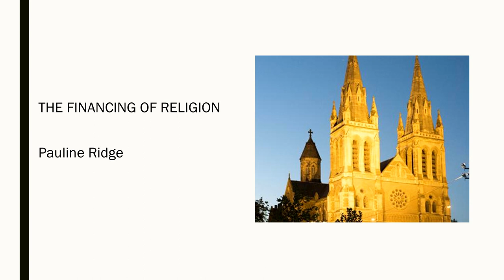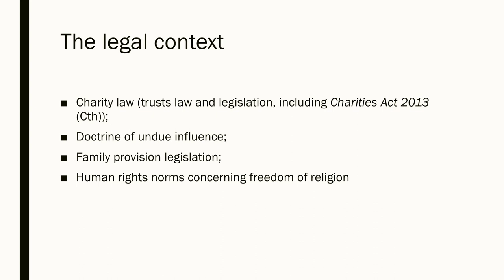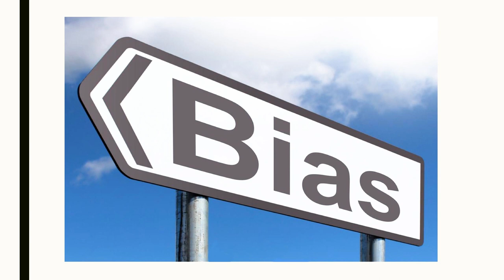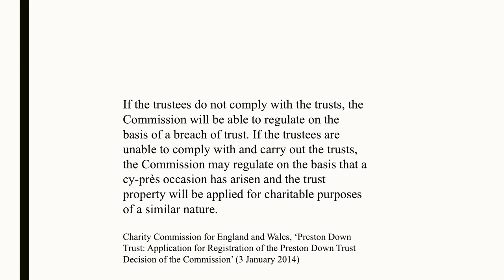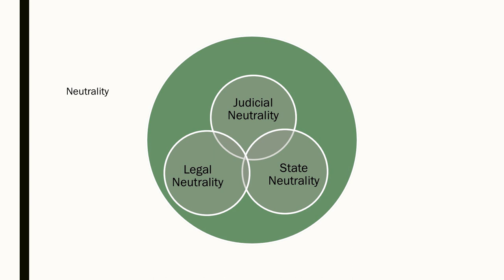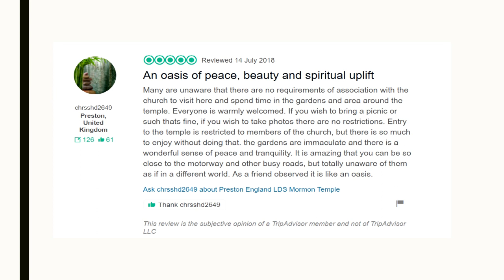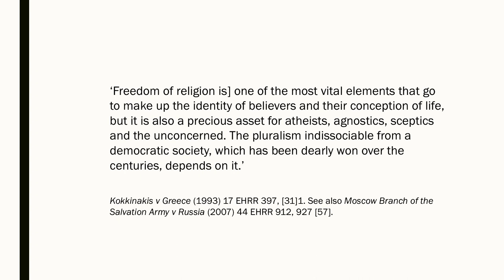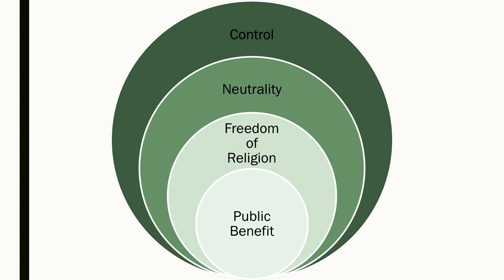Inspiring Women of ANU: Pauline Ridge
The association of religion with wealth-generation can provoke strong feelings. Yet, as with other not for profit entities, it is legitimate and necessary for religious groups to fund their religious activities. They do so from a variety of sources, including the donations of believers, investments and non-religious commercial activity. Religious groups pursuing purposes for the advancement of religion also benefit financially from the State’s conferral of charitable status.

An exploration of the legal questions raised by the financing of religion reveals universal themes concerning the right to freedom of religion, legal neutrality and gender. There are both private and public regulatory dimensions to such questions. On the one hand, how far should the law intervene in relationships within a religious community? In manifesting religious faith, believers expose their most intimate selves and are correspondingly vulnerable to exploitation for financial gain. Advantage may be taken, even in good faith, by a devout leader. Should the law override a believer’s donative autonomy by presuming the exercise of undue influence when a large gift is made by a believer to their spiritual leader? And can religious exhortations to donate ever be ‘misleading and deceptive’ or ‘unconscionable’ within the meaning of Australian law?

On the other hand, there is a public dimension to religious funding. The State and religion have a symbiotic relationship in which financial benefits are traded for regulatory power through the mechanism of charity law. Why does Australian charity law presume that purposes for the advancement of religion provide a public benefit? And what constitutes ‘public detriment’?